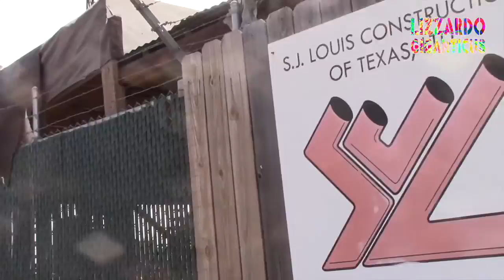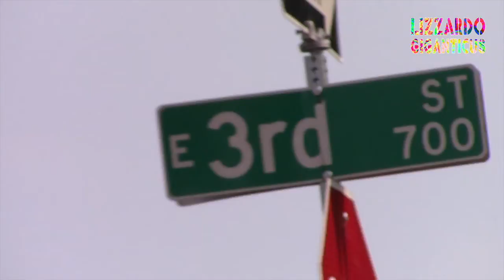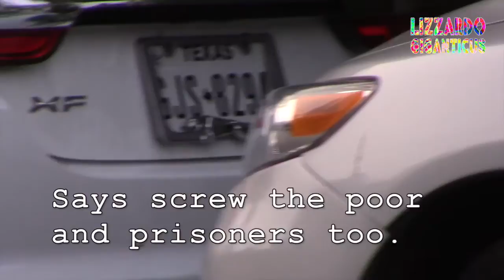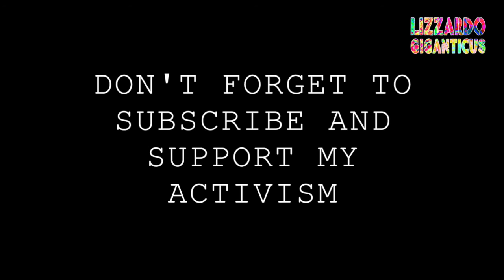Commander Deaton and his thug crew watch protestors at Prisoner Labor March, 050116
Prisoner Labor March May Day 05-01-16

location: Palm Park 3rd and IH-35 freeway. march meandered through town and then back to the park.